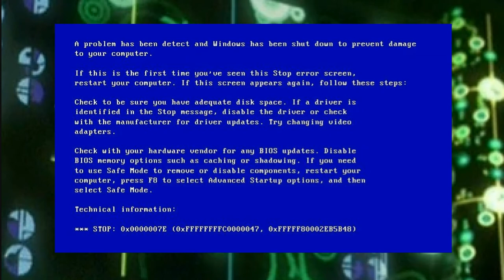The History of Unimatrix Zero Part 3 of 3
Learn the history of Unimatrix Zero.